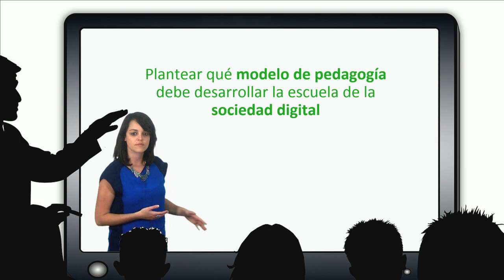Vídeo 1.1. Ser ciudadano en la sociedad del siglo